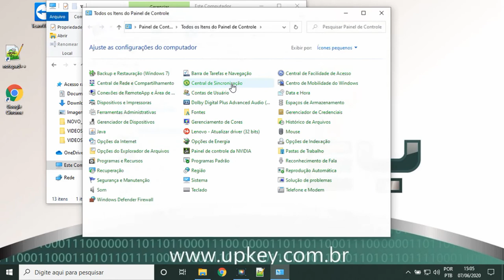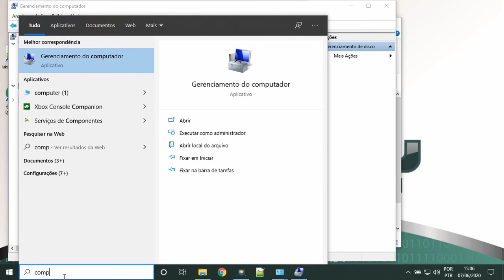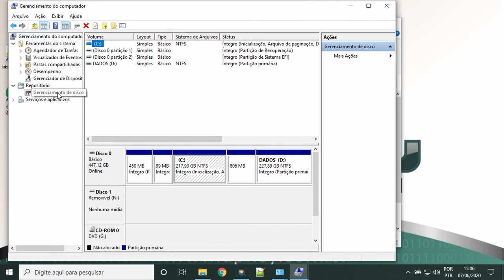Como Trocar a Letra da Unidade de Arquivos || UP KEY Software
Como Alterar a Letra da unidade de arquivos